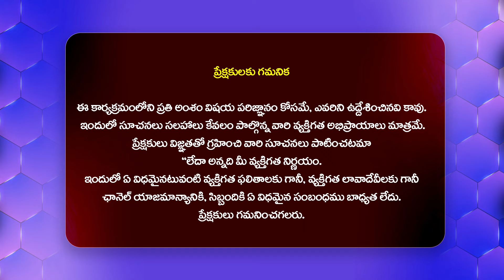యస్మి నోటిదూల తగ్గించుకోవాలి..బిగ్ బాస్ 8 కప్ మాత్రం తనదే..Bigg Boss 8 Public Talk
Watch :యస్మి నోటిదూల తగ్గించుకోవాలి..బిగ్ బాస్ 8 కప్ మాత్రం తనదే..Bigg Boss 8 Public Talk  @HitTVTalkies